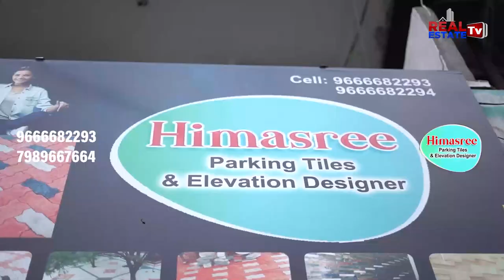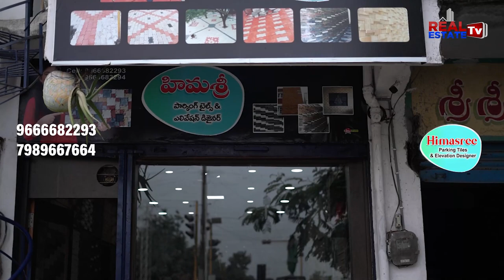Hima Sree Parking Tiles || Super Tiles for Apartments / Villas / Independent Houses